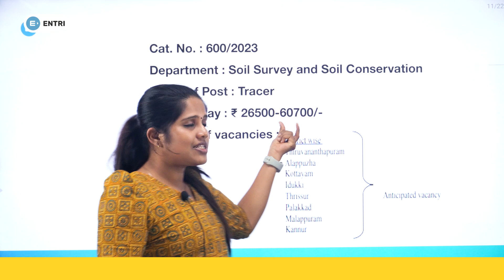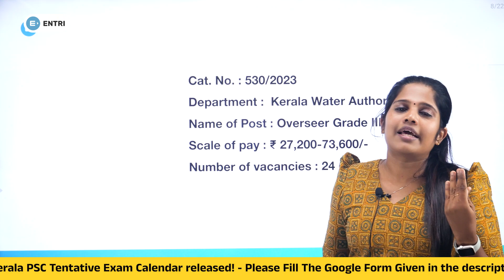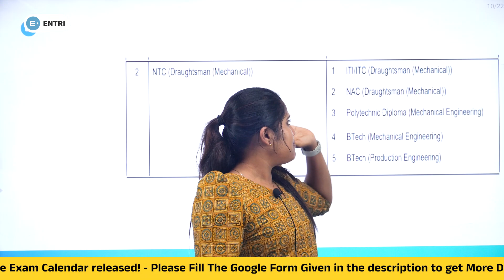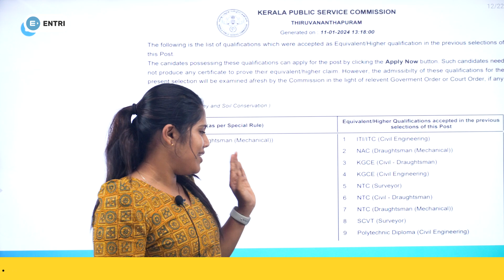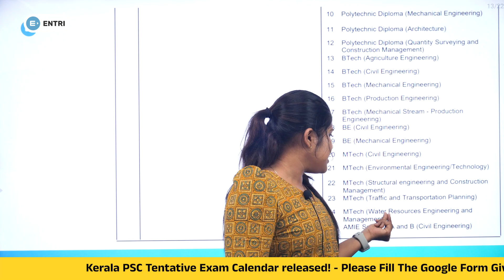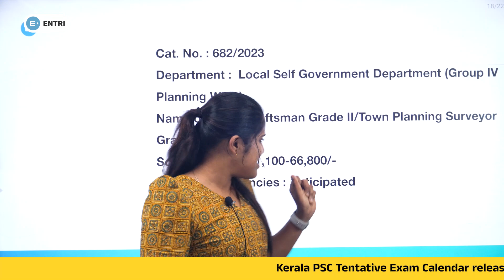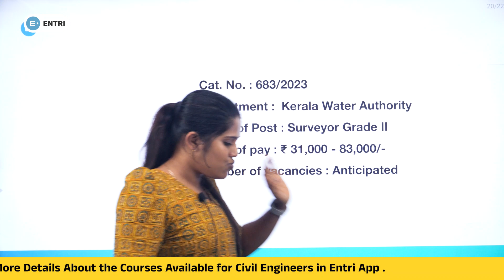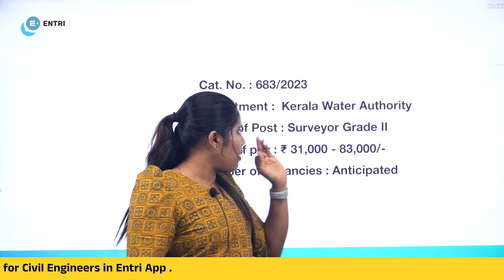All New Kerala PSC Notifications for Civil Engineers | Overseer | Tracer | Tradesman